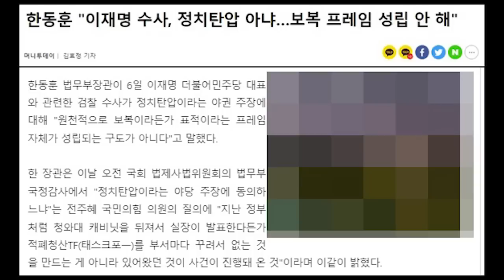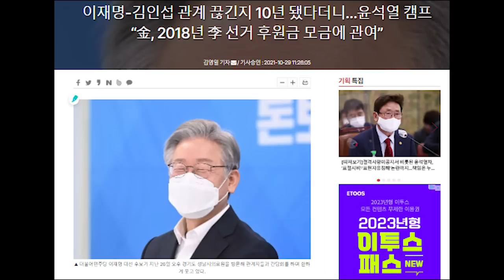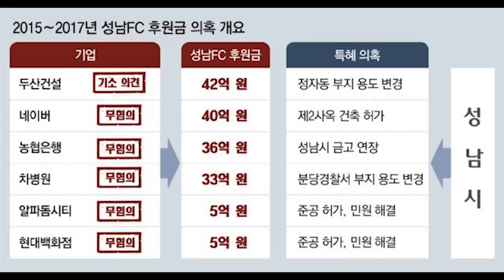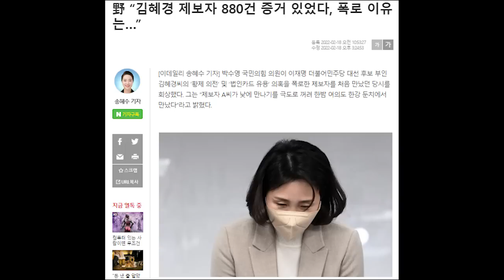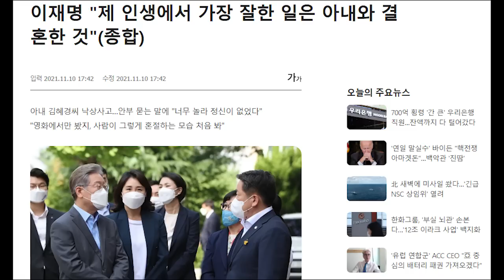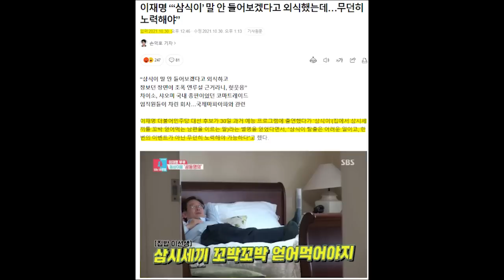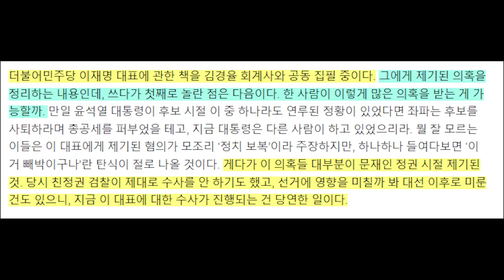이재명 잉꼬부부 아니었나? 공관에서 혼자 거주 고백......무슨 일이..??